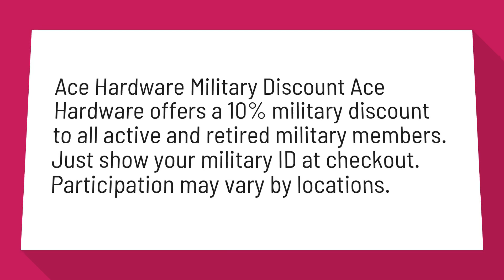Does Ace Hardware give veterans discount?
Ace Hardware Military Discount Ace Hardware offers a 10% military discount to all active and retired military members. Just show your military ID at checkout. Participation may vary by locations.